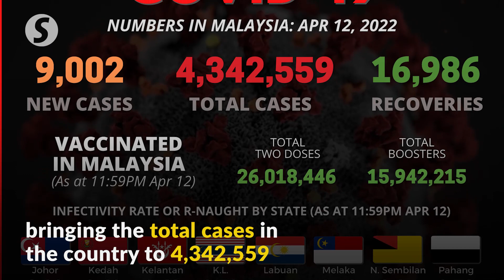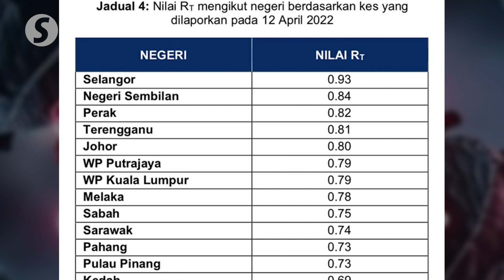Covid-19 Watch: 9,002 new cases bring total to 4,342,559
Malaysia recorded 9,002 new Covid-19 cases on Tuesday (April 12), says the Health Ministry.